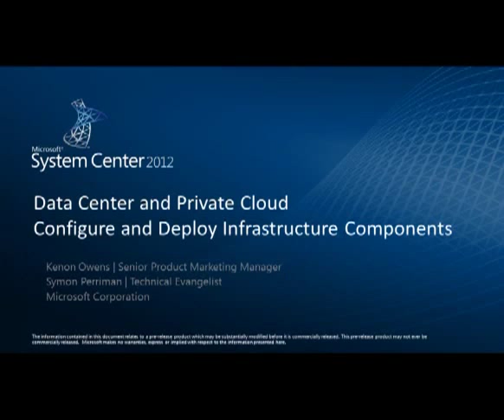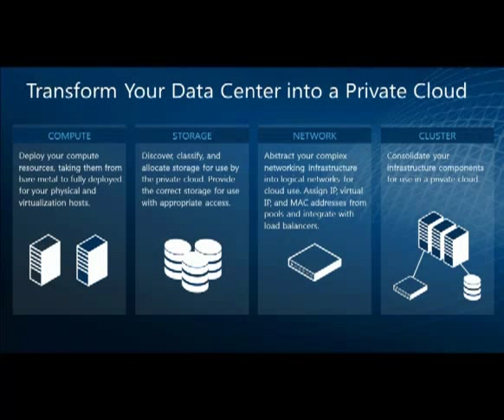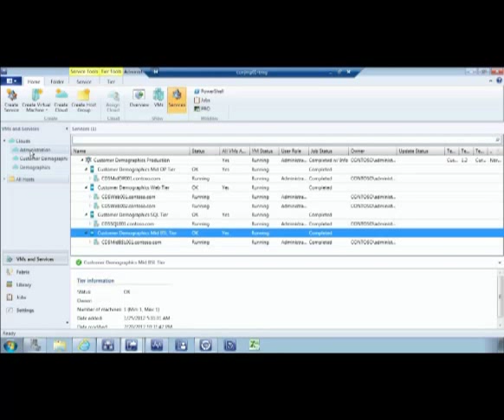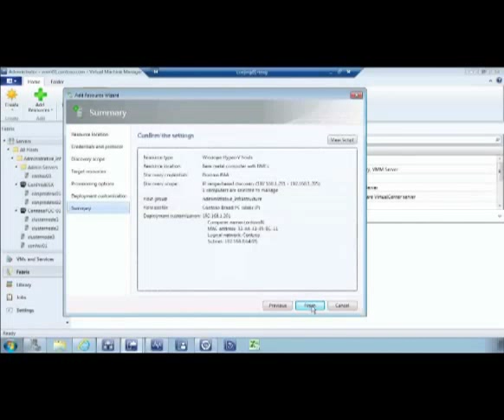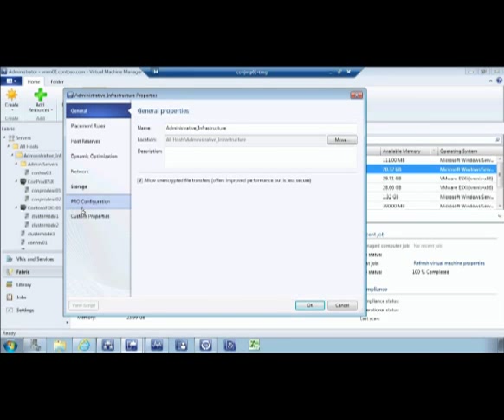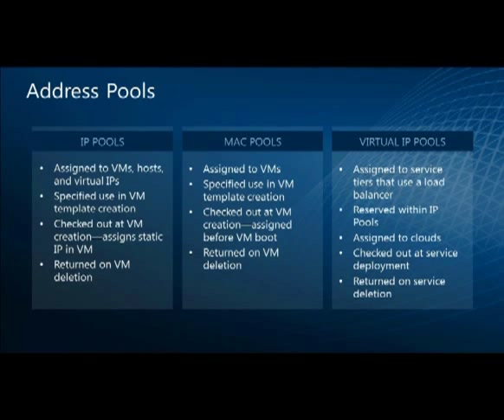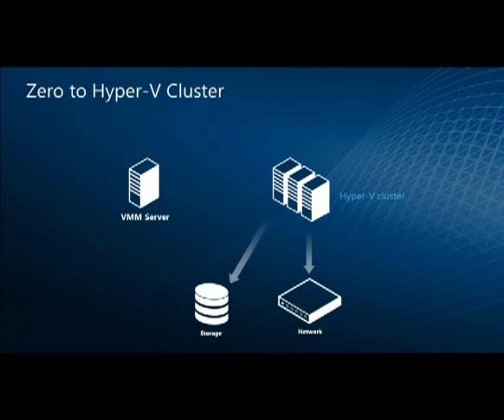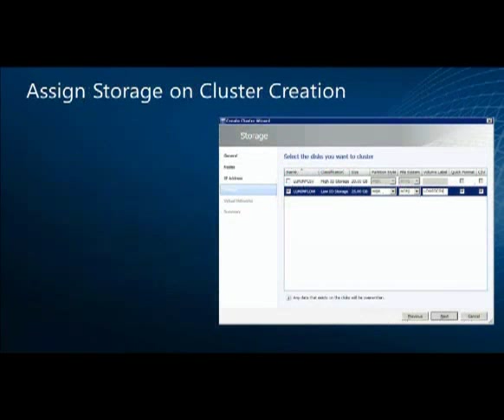Private Cloud Jump Start (02) - Configure & Deploy Infrastructure Components